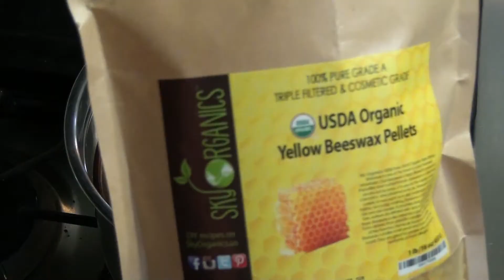Engrosador natural de labios de betabel y aceites esenciales!!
Hola amigos!

El día de hoy les comparto la receta para preparar un tinte de labios hecho de pigmento de betabel que aparte trae una mezcla de aceites esenciales que naturalmente engrosan los labios momentaneamente para darles un efecto más voluminoso.